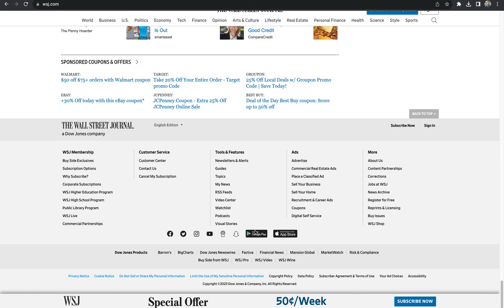WSJ / Data Privacy Project